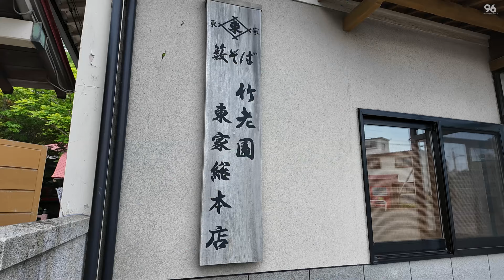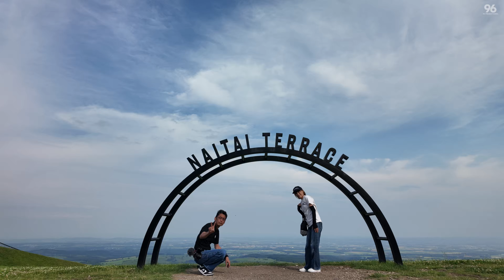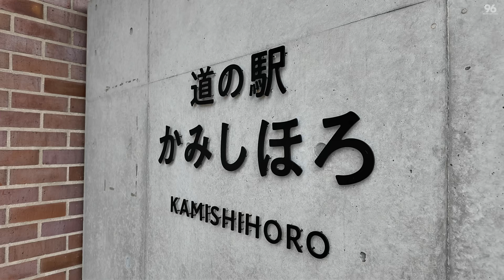ハイエースキャンピングカー北海道の旅2024 第8話 釧路車中泊スポット紹介！ 久々の再開や偶然の出会いが楽しすぎ！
北海道夫婦旅2024　久々の再開や偶然の出会いにテンションMAX♪

釧路のお勧め車中泊を紹介！
ほぼ無計画！成り行き任せの旅は最高かよ🤣
※旅する96号は、キャンピングカー長野スペースキャンパーです！（スペースワゴンc2α）

00:00 オープニング
01:59 第八話スタート
05:54 おいちゃん夫妻に再会
07:59 釧路の美味しい居酒屋へ
11:34 翌朝老舗蕎麦屋竹老園へ
12:23 そば 竹老園
15:18 ナイタイ高原牧場へ
18:31 道の駅かみしほろでハンバーグ
20:09 車中泊
24:29 北の大地で知り合いに遭遇！
25:50 エンディング

♦撮影しているカメラなど

♦使用している扇風機

扇風機を固定していたクランプ

虫よけ
ランタン付き